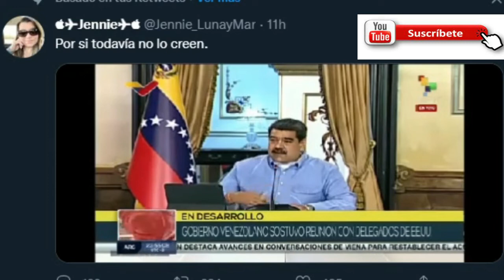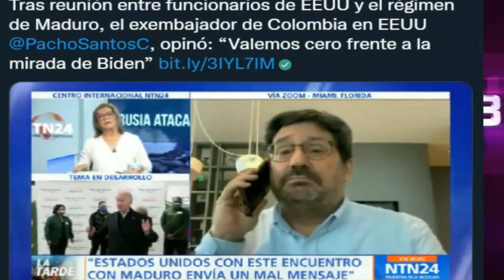BOFETADA PARA GOBIERNO DUQUE: DELEGADOS DE EEUU Y VENEZUELA SE REUNEN EN CARACAS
La Casa Blanca dijo el lunes (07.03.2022) que una delegación estadounidense sostuvo conversaciones el fin de semana en Venezuela con el gobierno de Nicolás Maduro, y que el suministro de energía estuvo sobre la mesa, mientras Washington busca formas de reducir sus importaciones de petróleo ruso.

"El propósito del viaje que realizaron los funcionarios de la administración fue discutir una variedad de temas que incluyen ciertamente energía, seguridad energética", declaró a periodistas la portavoz del gobierno de Joe Biden, Jen Psaki.

Agregó que la delegación también habló sobre la situación de ciudadanos y residentes estadounidenses detenidos por el gobierno de Maduro, entre los cuales hay seis ejecutivos de Citgo arrestados en Venezuela en 2017. Pero enfatizó que las conversaciones sobre energía y el destino de los detenidos son "conversaciones separadas".

"Hubo una discusión que tuvieron los miembros de la administración en el transcurso de los últimos días", señaló la vocera. "Y parte de nuestro enfoque también está en la salud y el bienestar de los ciudadanos estadounidenses detenidos", añadió.

Estados Unidos y Venezuela rompieron relaciones diplomáticas a principios de 2019, luego de que Maduro asumió un segundo mandato en elecciones ampliamente cuestionadas. Washington reconoció entonces al líder opositor Juan Guaidó, presidente del Legislativo, como única autoridad legítima, e impuso una batería de sanciones a Caracas en pos de forzar la salida de Maduro.

Las medidas incluyen un embargo vigente desde abril de 2019 que impide a Venezuela negociar su crudo -que representaba 96% de los ingresos del país- en el mercado estadounidense.

Desde entonces, Maduro recibió un fuerte apoyo de Rusia para poder seguir exportando petróleo a pesar de las sanciones de Estados Unidos.

Según el New York Times, la actual visita a Caracas de altos funcionarios del Departamento de Estado y la Casa Blanca responde al supuesto interés de Washington de poder reemplazar parte del petróleo que le compra actualmente a Rusia con el que dejó de comprarle a Venezuela.